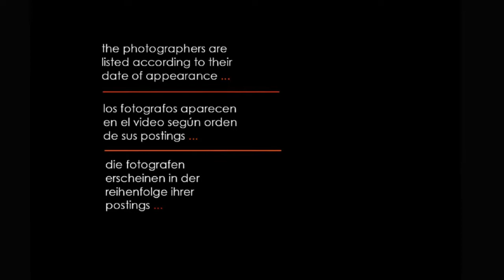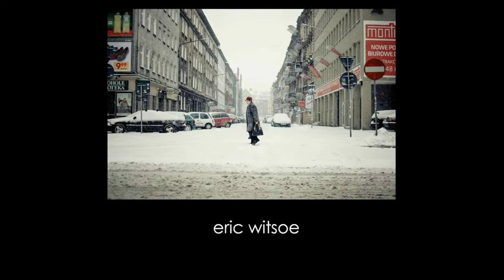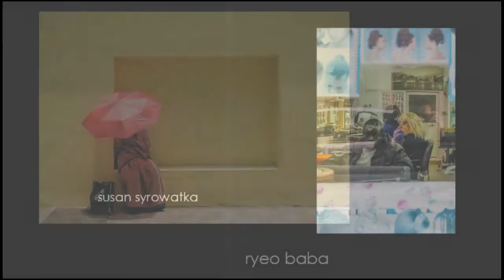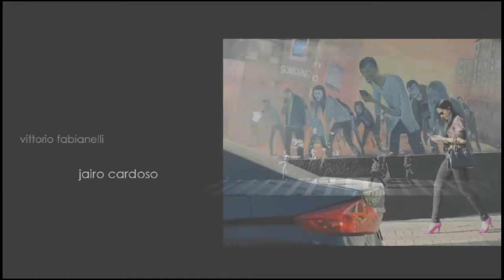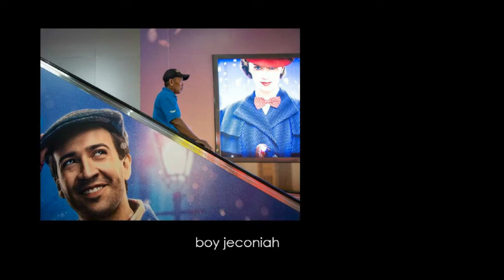the very best of the best vol1 - STREETLIFE -STREETPHOTOGRAPHY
amazing pictures of street photography all over the world ... selected by jfk from the international street photography group STREETLIFE ...